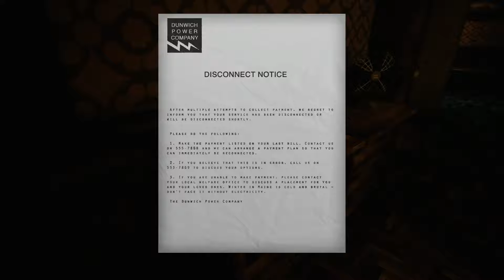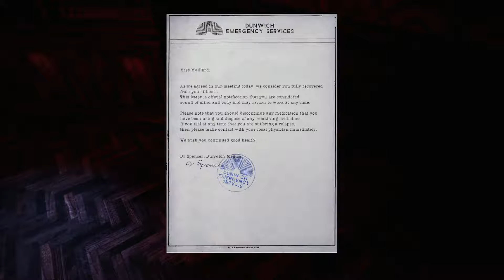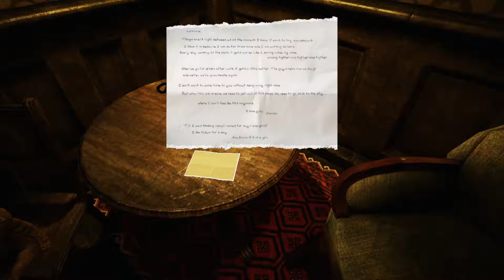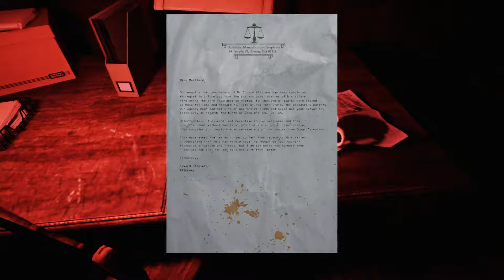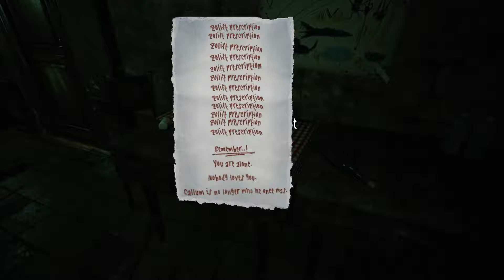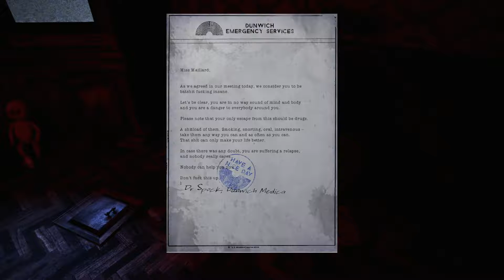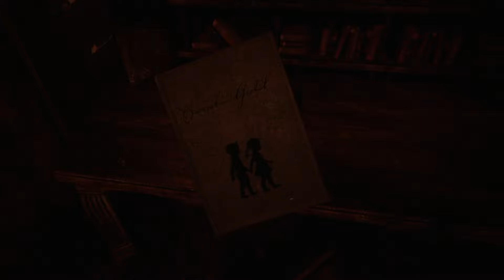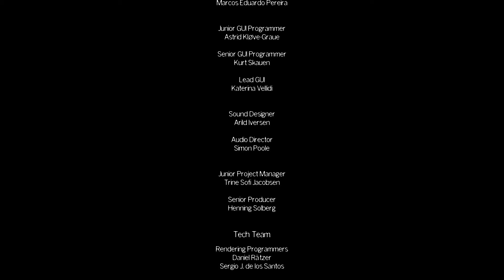Inside the Witch [The Park #5 - FINALE]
Turn out the lights and put on your headphones if you can handle some spooky stuff. Somehow it's going to get worse before it gets better. I know it.